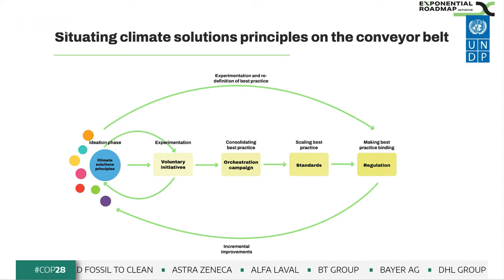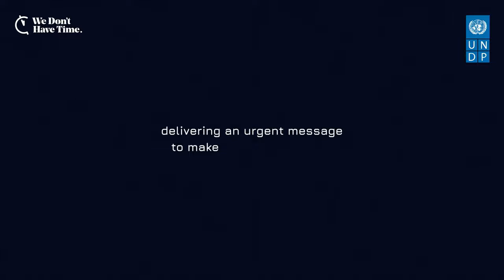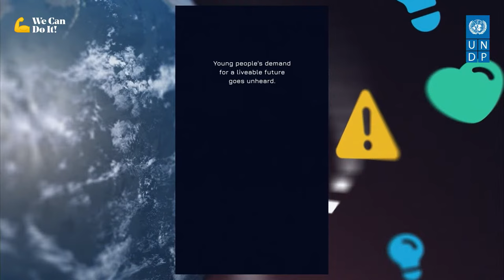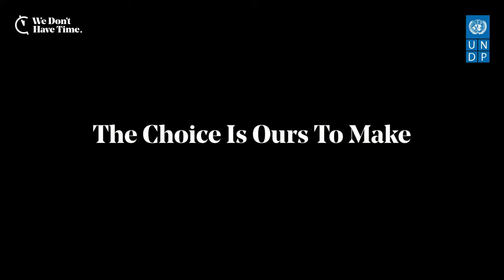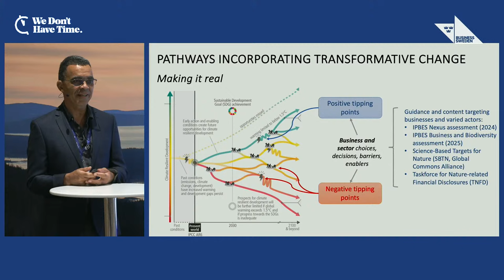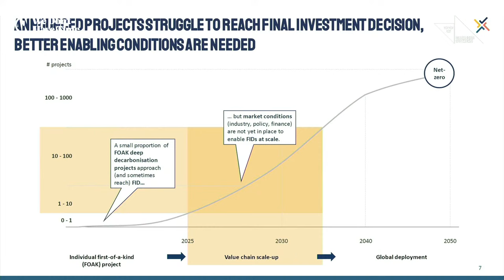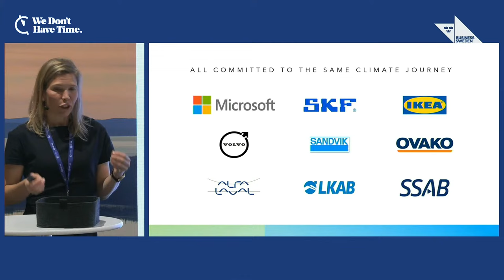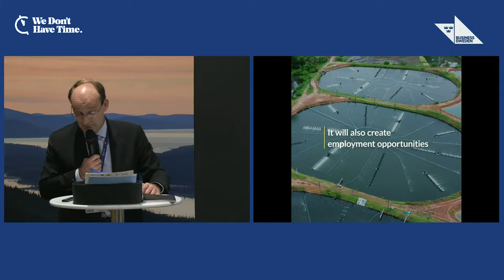COP28 Climate Hub – Day 3 - Health, Relief, Recovery & Peace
00:00:00 Welcome to the COP28 Climate Hub
00:30:27 Defining, Qualifying, and Scaling Climate Solutions
00:59:18 What’s your Peace? Women Leading the Fight Against Climate Change and Complex Crises in Asia
01:29:46 Fast, Fair, and Forever: Accelerating the Transition Away from Fossil Fuels - 1 in 5 Deaths: Air Pollution and Fossil Fuels
01:58:46 Climate Displacement
02:49:54 Planet Pledge: Can Marketers Be Part of the Solution to the Climate Crisis?
03:19:50 Future Voices Youth Empowerment Hub at COP28
03:38:55 Future Voices & Interview films
03:43:32 Rebecca Collyer & Luisa Sierra Interview
03:58:31 Climate Feedback Loops: What They Are, Why They Matter, and What You Can Do
04:30:22 Today at COP28, Wrap-up and Discussions
05:07:45 Interviews from COP28
05:07:52 Lars Stenqvist, CTO, Volvo Group
05:16:25 Lucy Almond, Chair, Nature4Climate Coalition
05:25:43 Ebba Grythberg, Head of Sustainability, Spotify
05:34:38 Sandra Frank, Marketing Director, Arvet Trä AB
05:43:21 Calixto Suarez, Arhuacos’s Representative, Arhuaco’s community
05:53:35 The Daily Juice at COP28
06:23:44 Pioneer the Possible